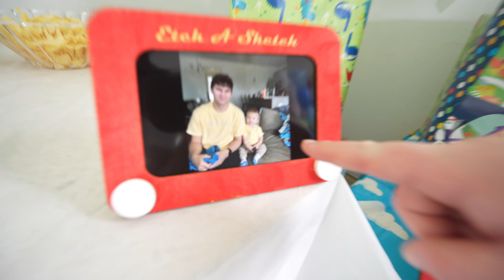Throwing Our Son's 2nd Birthday Party (a month early)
We threw Asher his 2nd Birthday party it's so crazy that he is almost 2! We went ahead and did it early because Lexi will be giving birth close to his birthday and we wanted all the attention on him!

◼︎Amazon Storefront (outfits and everyday products) ◼︎